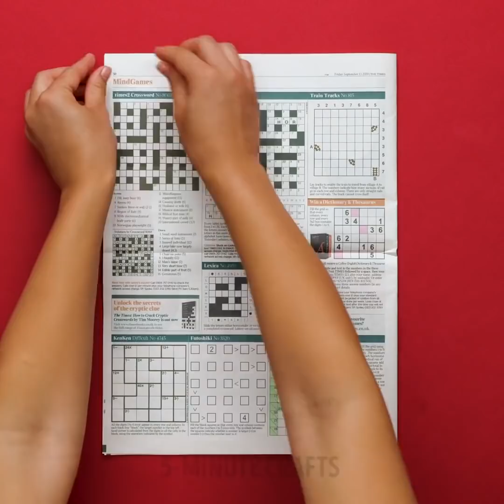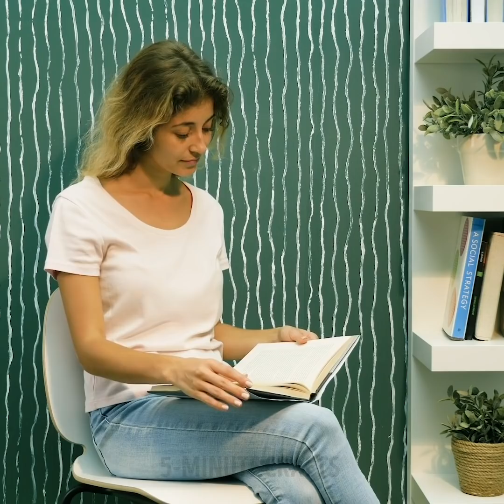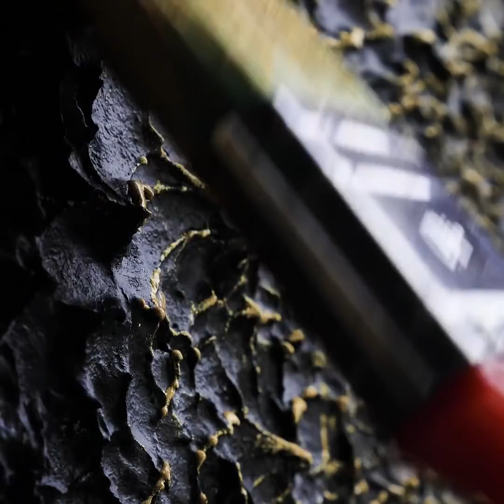LET’S MAKE YOUR WALLS REALLY UNIQUE!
Timestamps:
0:29 Corn painting
0:51 Brick decor
1:13 Coffee stains decor
1:25 Ice trays hack
1:41 Foil decor
2:05 Tape design
2:27 Newspaper decor
3:25 Chips box design